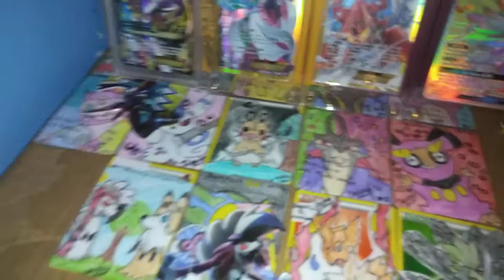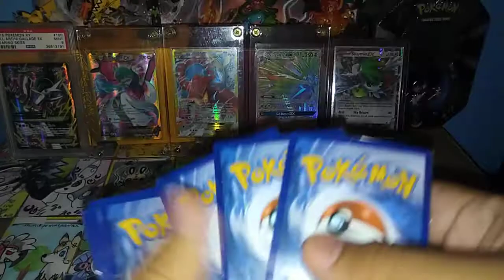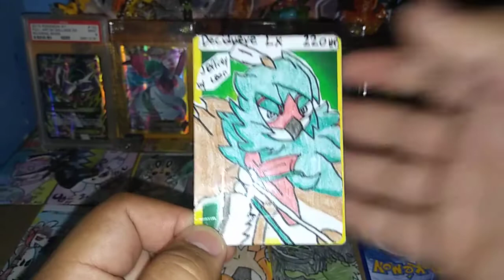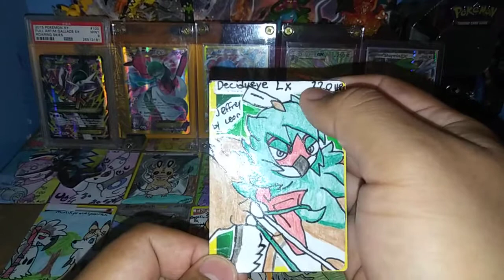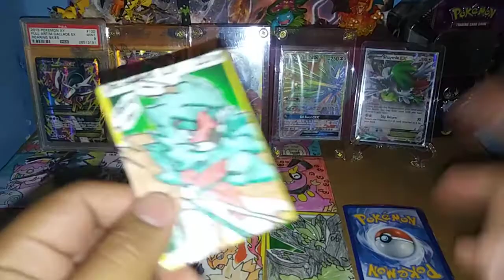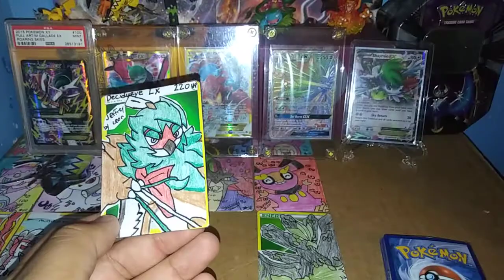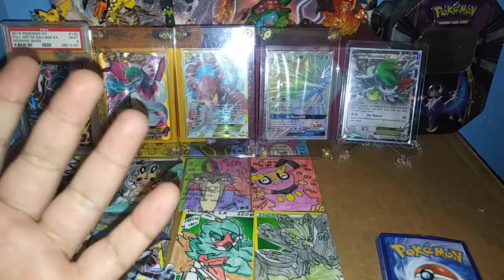Custom made cards Fridays episode#47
If your new to the channel and u want to see more videos like this then subscribers for more have a good day